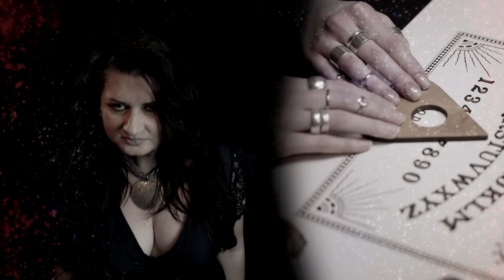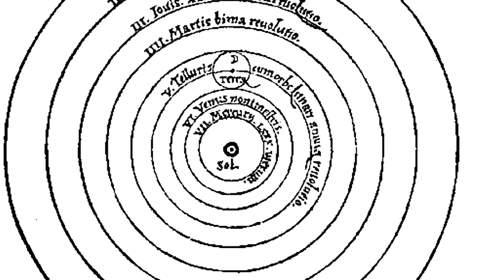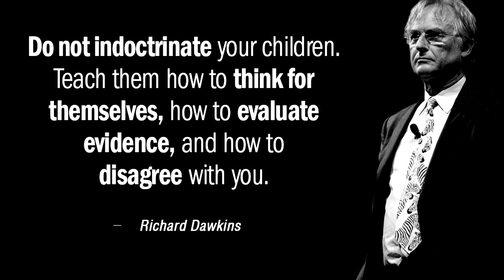Within Temptation - Stand My Ground - Cover ♫ Powersong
Stand by the things you value and believe in

- There are 5 stages of Tiers that you can join: Journeyman, Magician, Wizard, Warlock, or Arch-Mage, each with its own perks. For example, ⚛ you could get all our new music and covers at the highest quality,
⚛ download instrumental versions of the songs,
⚛ get your name featured on our videos..and many more!
To sign up only takes a couple of minutes out of your schedule, but it helps us more than you know.   \m/

Stand My Ground
Within Temptation

When you stay low
Nothing happens
Does it feel right?
Late at night
Things I thought I'd put behind me
Haunt my mind
I just know there's no escape now
Once it sets its eyes on you
But I won't run
Have to stare it in the eyes
Stand my ground
I won't give in
No more denying
I've gotta face it
Won't close my eyes and hide the truth inside
If I don't make it, someone else will
Stand my ground
It's all around
Getting stronger, coming closer into my world
I can feel that it's time for me to face it
Can I take it?
Though this might just be the ending
Of the life I held so dear
There's no turning back from here
Stand my ground
No more denying
Stand my ground
All I know for sure is that I'm trying
I will always stand my ground
Stand my ground
I won't give in, (I won't give in)
I won't give up, (I won't give up)
No more denying (ah)
Stand my ground
No more denying
Stand my ground